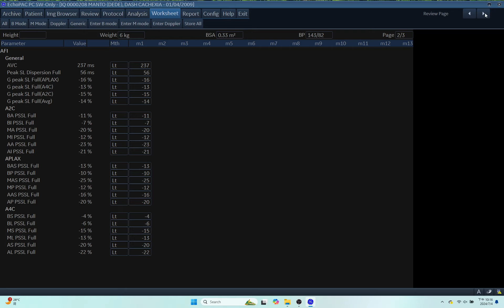IQ 208 AFI LV REPORT